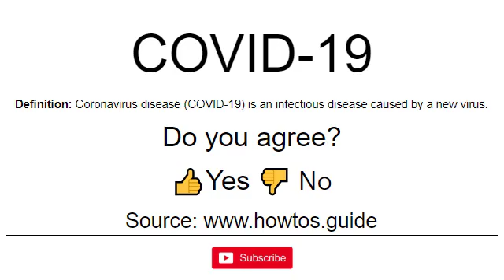How To Pronounce / How To Say: COVID-19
The pronunciation and definition of COVID-19.